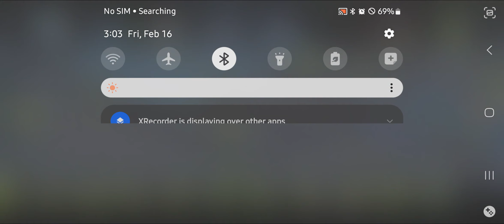Best City Building Game 2024 Company SGS Aquatic City New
SGS just released a new city builder. This time we are headed out on an underwater adventure. Love these guys they offer great blending between blocks, and best progressive building experience.

Send me links, would love to see your builds!!! Goodluck!